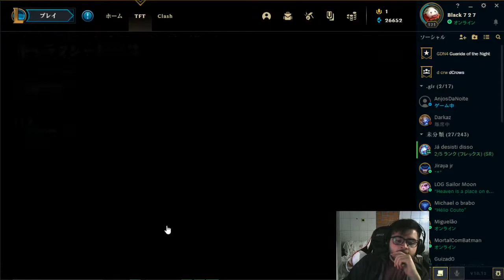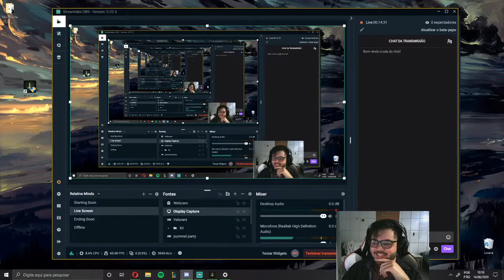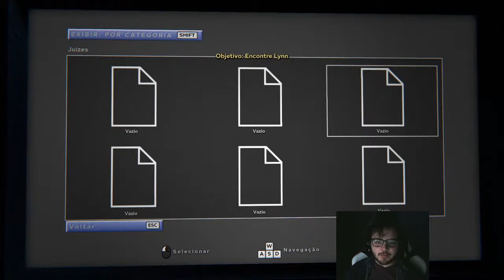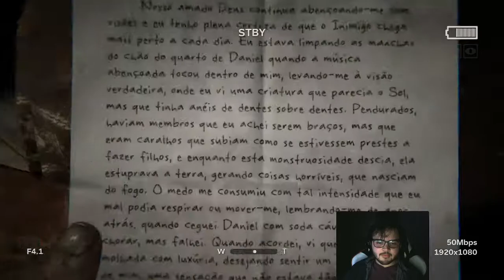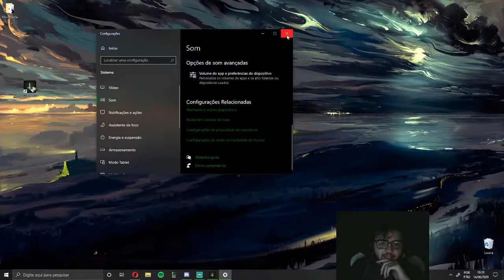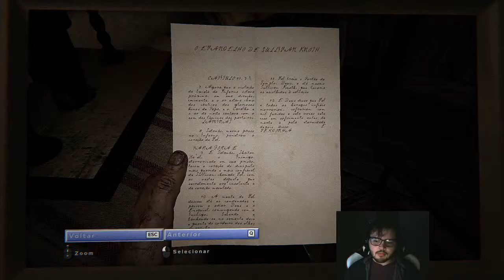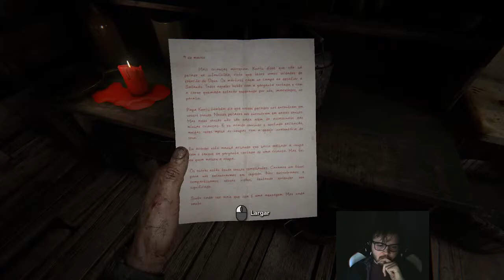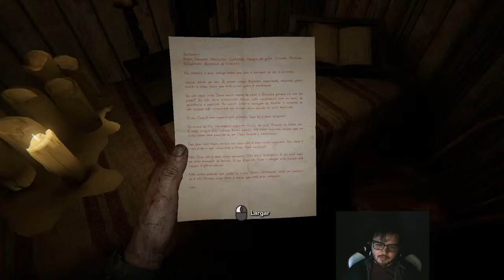inb4 - ataque cardiaco